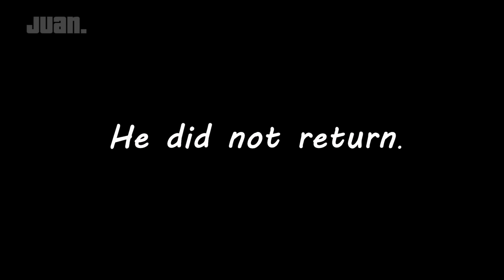THE RISE OF RAINBOW FRIENDS // Brookhaven 🏡RP - FUNNY MOMENTS